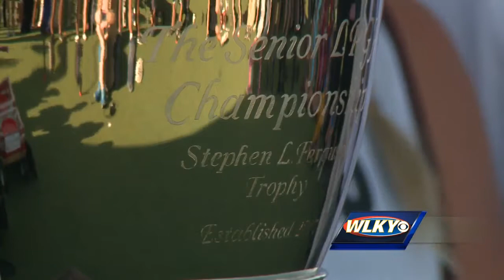Trish Johnson wins first-ever LPGA Championship